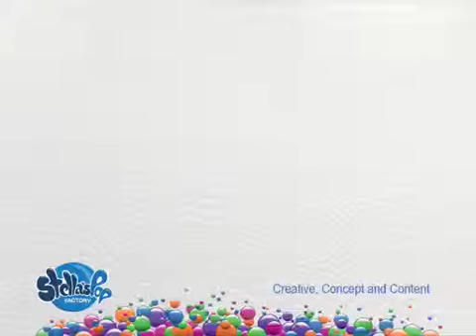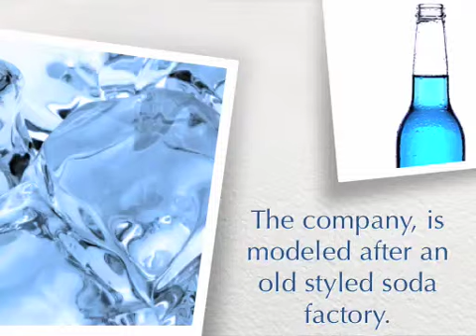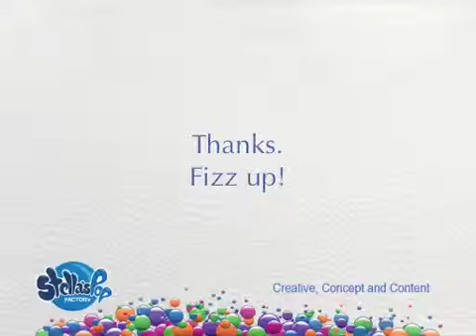Stella Pop - A Video of Our Story, Stella's Pop Factory.com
1818 Library St., Suite 500